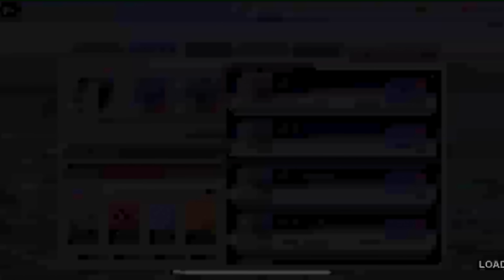⚔️🛡10/5/5 TSUKISHIMA PVP SP BUILD 🛡⚔️ Bleach Brave Souls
🌟🚀 Discord Server 🚀🌟 ENGLISH - FRANÇAIS - ESPAÑOL - PORTUGUÊS - ARABIC - CHINESE - RUSSIAN - GERMAN